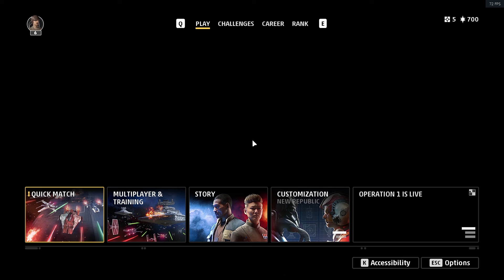Upgrading our Ship Engines? | Squadrons | E2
In this video, we upgrade our ship in squadrons